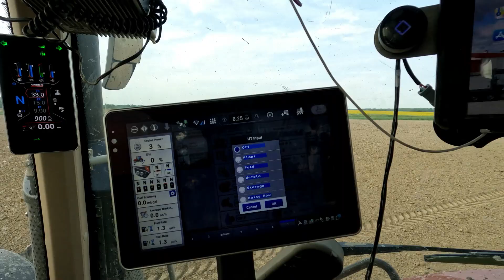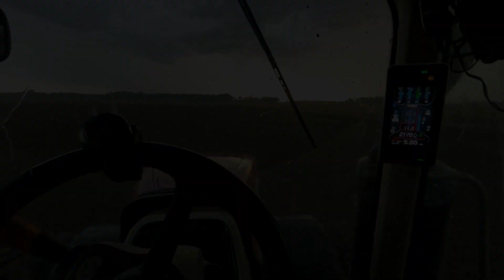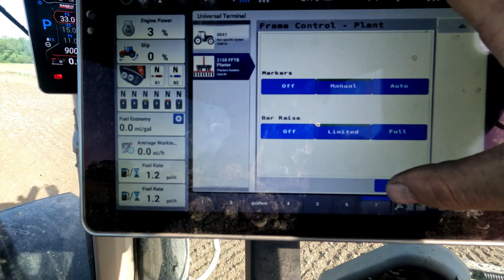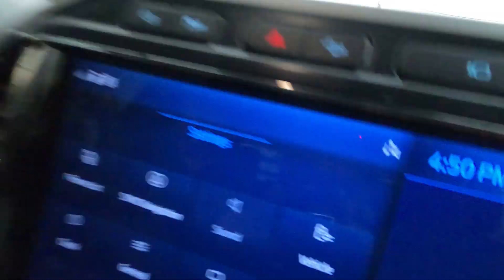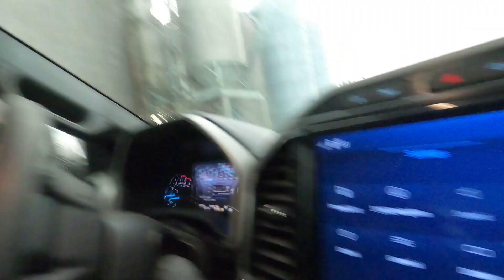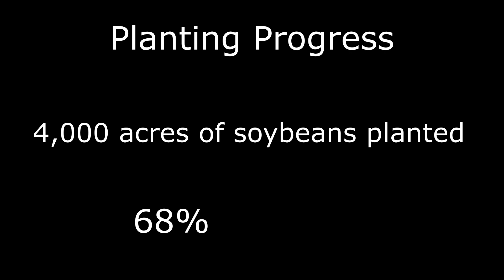The Good The Bad & The Ugly Of Planting With A Case IH High Speed Early Rise Planter (Part 2) S3 E8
This video wraps up one week and begins another of the Spring 2022 planting season where we are planting corn and soybeans.

For up to date info on what we are doing follow us on
Ivers Farms is a family-run farm since 1936 located in Southeast Illinois and Southwest Indiana.